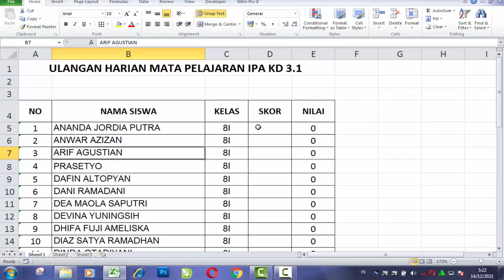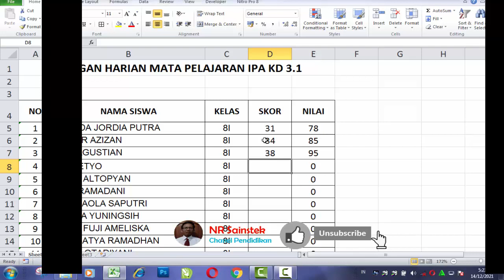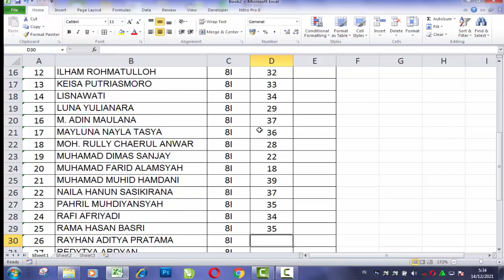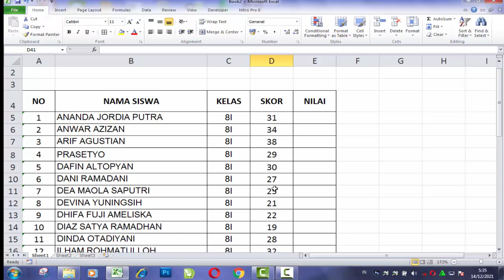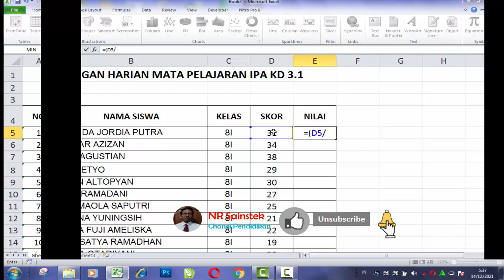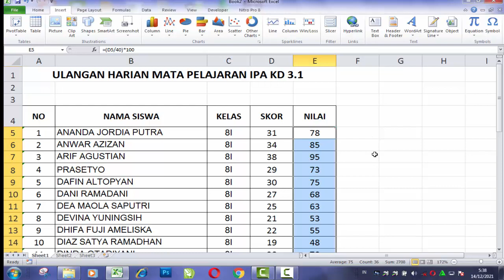Mengubah Skor Menjadi Nilai Secara Otomatis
Mengubah Skor Menjadi Nilai Secara Otomatis bisa dilakukan dengan memanfaatkan MS Excel. Cara membuatnya dapat dilakukan secara mudah dengan menggunakan rumus secara sederhana. Pembuatannya bisa dilakukan oleh orang yang baru belajar Excel sekalipun.

mengubah skor menjadi nilai di excel, cara membuat skor nilai di excel